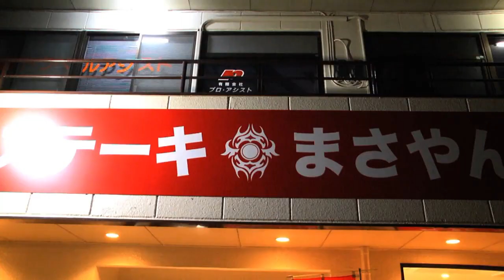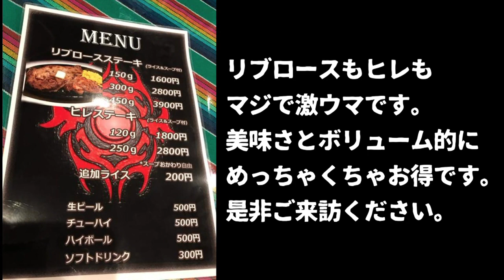NOSAWA論外選手 FUJITA選手のステーキまさやん訪問 / NOSAWA & FUJITA reporting "STEAK MASAYAN"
11月16日にニコプロで放送したNOSAWA論外選手とFUJITA選手のステーキまさやん訪問ロケ動画を無料公開します。